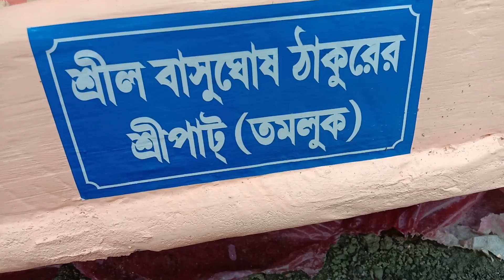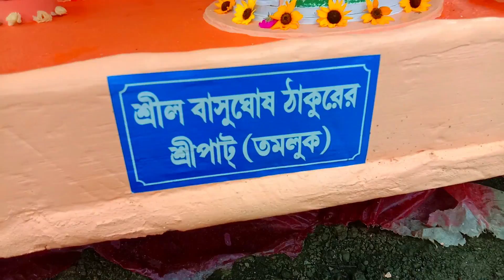Babar aj iche puron holo//Bengoli bloggar jasoda ji